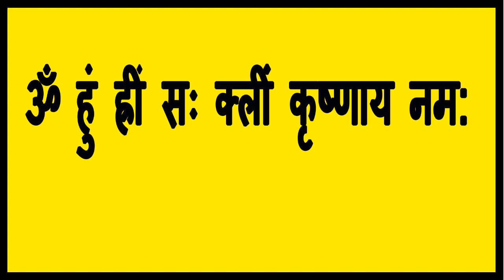प्रेमी प्रेमिका को आकर्षित करने का अचूक कृष्णा सम्मोहन मंत्र Sammohan, Aakarshan Mantra